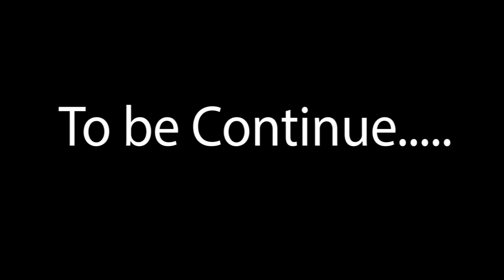PAPA DOMINIC (Oga tailor)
gbege don sup o!